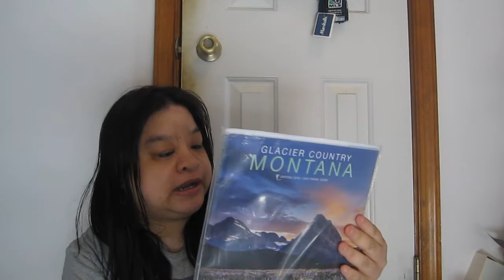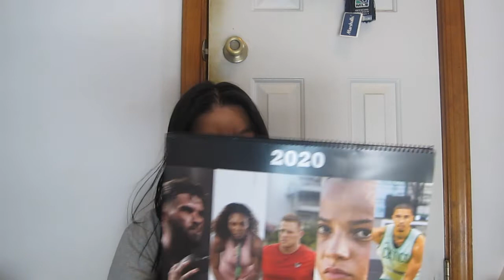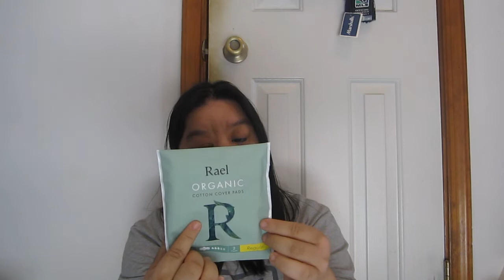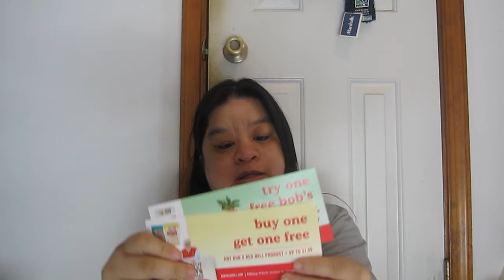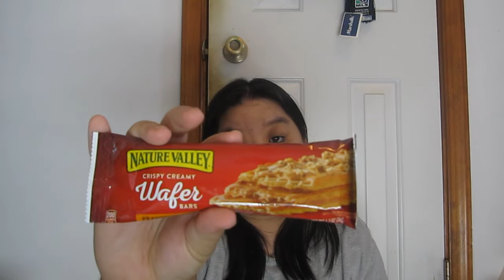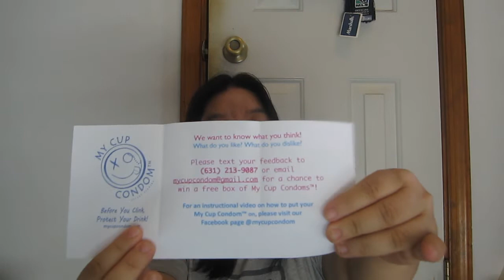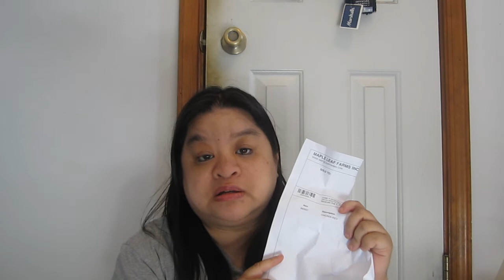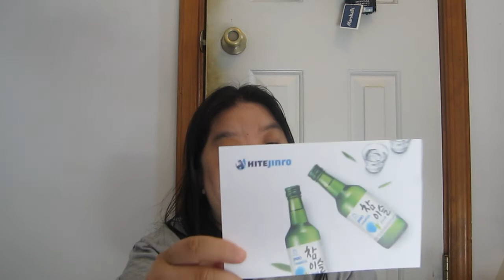Freebies Samples and Reviews 7/24-8-/29/19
add this guy on facebook if you want a free mp3 player no reviews just free

where i get 3 free glasses a year

find housmile on facebook and like it and than join their group

Become a Social Star for 3-Day Social Stars.